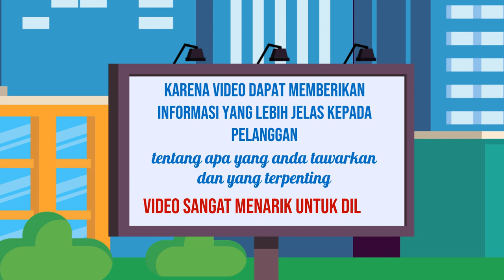Jasa Konten Produk murah di Kabupaten Gresik Kabupaten Jember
Jasa Edit Video Promosi / Jasa Konten Produk murah di Kabupaten Gresik Kabupaten Jember atau

Daftar Isi
00:00 - Cara Edit Video Iklan dokter mata, dokter mobil kelapa gading, dokter mata jakarta selatan
00:10 - Contoh Iklan Promosi dokter neurologi anak, dokter nefrologi, dokter nenden, dokter naturopati
00:30 - Contoh Video Promosi dokter ortopedi, dokter obgyn,
00:40 - Contoh Konten Branding dokter obgyn, dokter onkologi
00:50 - Resep Makanan dokter spesialis anak, dokter spesialis kulit, dokter spesialis anak, dokter spesialis kulit